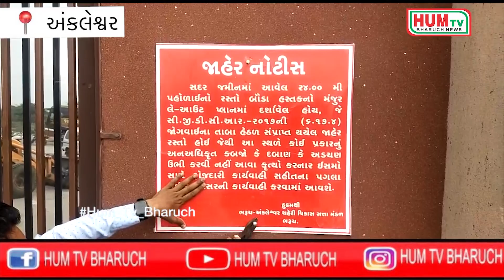અંકલેશ્વરના અંદાડાના ઇન્દ્રપ્રસ્થ રેસિડેન્સી સહિત અન્ય બે સ્થળોના ગેરકાયદેસર બાંધકામને બૌડા દ્વારા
અંકલેશ્વરના અંદાડાના ઇન્દ્રપ્રસ્થ રેસિડેન્સી સહિત અન્ય બે સ્થળોના ગેરકાયદેસર બાંધકામને બૌડા દ્વારા દૂર કરાયા